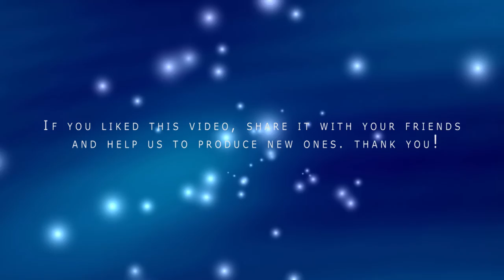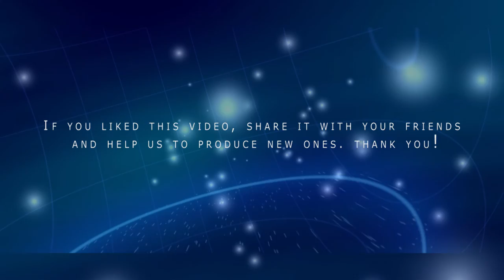Rock And Roll Nobody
Rock And Roll Nobody - a very special rock song that leaves its mark in the independent music - Blulight gallery. This is Nobody: I would like to give you my special, melodic music. Taste, if you want to. Feel, if you like to. I am a solo artist who works with different kinds of instruments, but mostly grounded in a melodic acoustic guitar. All different voices you will hear are performed by Nobody. @BlulightGallery @BlulightMusic

For me only one rule is important: makin' really simple songs with beautyful melodys. So please enjoy  what you will hear, I hope I haven't stealed your time.